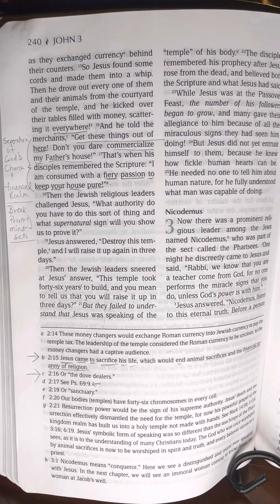Separation of God’s Church and the ￼Financial Realm. Break Poverty Mindsets!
“So Jesus found some cords and made them into a whip. Then he drove out every one of them and their animals from the courtyard of the temple, and he kicked over their tables filled with money, scattering it everywhere! And he told the merchants, “Get these things out of here! Don’t you dare commercialize my Father’s house!””
‭‭John‬ ‭2:15-16‬ ‭TPT‬‬

Like, scribe and share